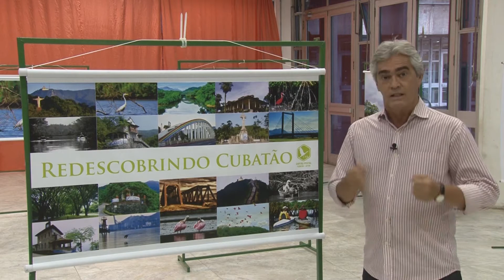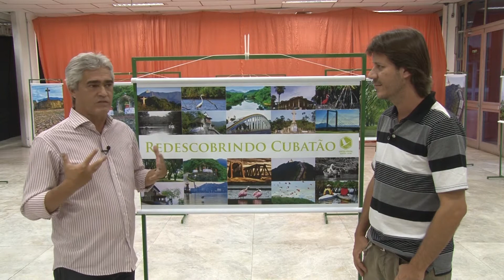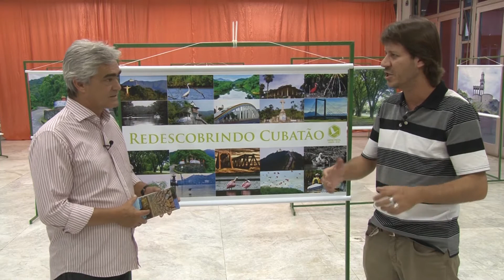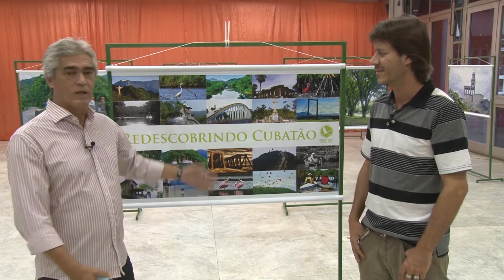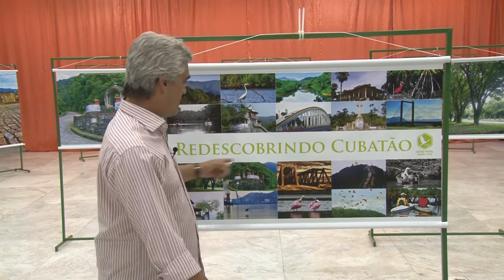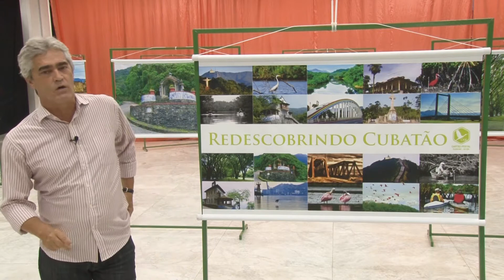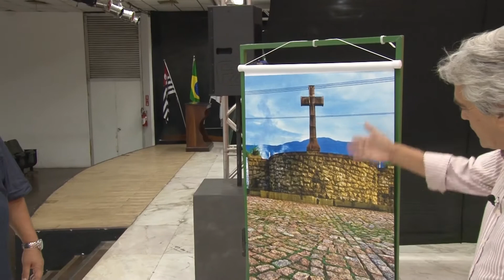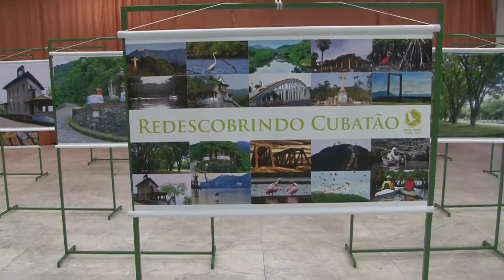Projeto Redescobrindo Cubatão no programa Espaço Cultural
O programa Espaço Cultural abre espaço, nesta edição para apresentação da 1ª Fase do Projeto Redescobrindo Cubatão. Trata-se da iniciativa de um grupo de profissionais autônomos da cidade, que busca contribuir na divulgação da cidade, que tem o objetivo de se tornar, o mais breve, em Município de Interesse Turístico.